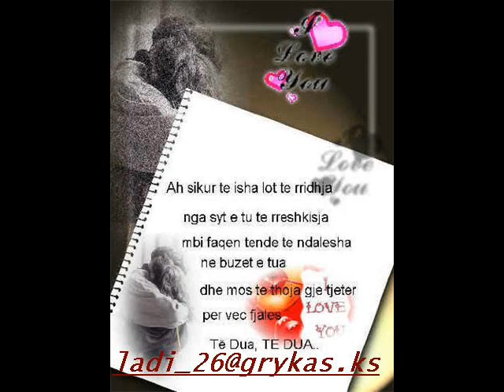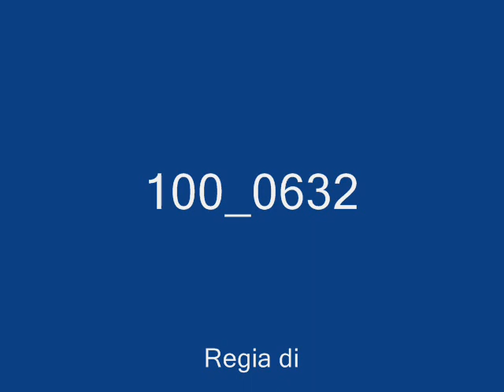DJ LADI KS 0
dj ladi ks